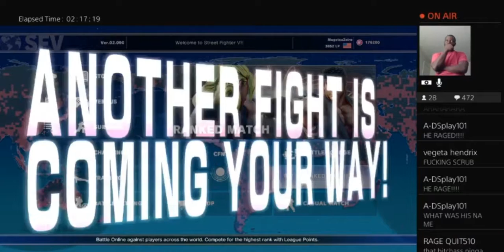Street Fighter V RAGE QUITTERS: HeinzeHummer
The day when a Balrog ragequits on a Ryu in the first round. then you know you trash.